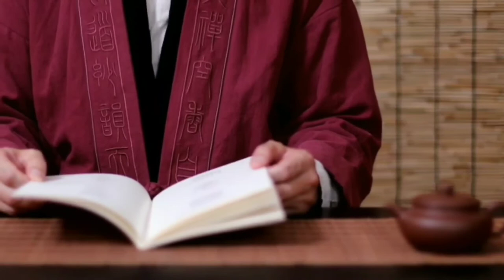The successful muslim warrior Tahir bin al hussain | Real history📖 of Tahir bin hussain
Tahir bin al hussain

History of Abbasid khilaaf

Islamic warriors history

Complete history of Tahir